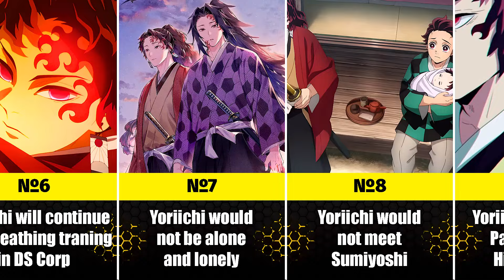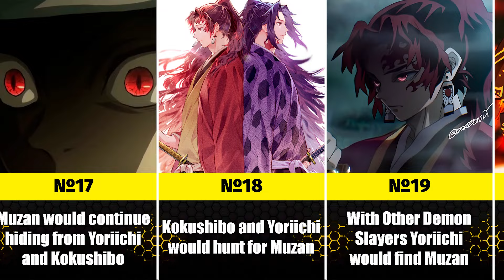What If Kokushibo Didn't Become a Demon || VibeComparison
In this video you will see What If Kokushibo Didn't Become a Demon